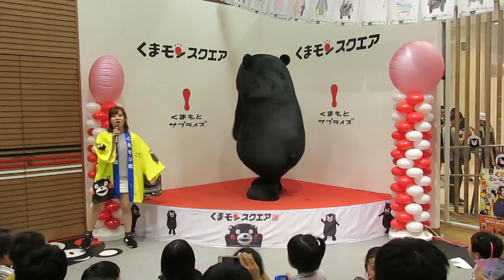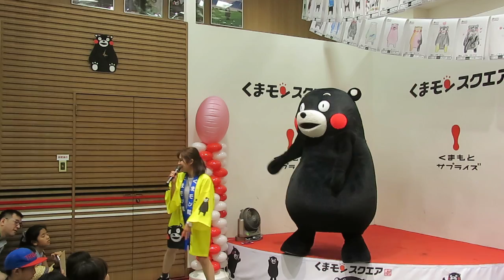くまモン！かおりちゃんと天草の海に行きたいモン＆さきちゃんはシッシッ？（笑）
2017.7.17　くまモンスクエア３時の部。さきちゃん試練のＭＣ（笑）